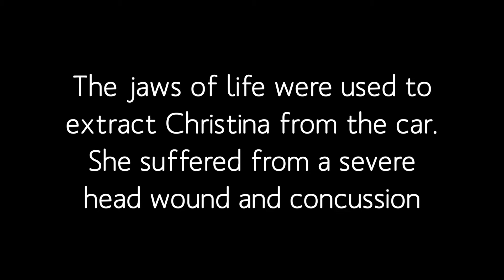Thurswell Law | Auto Accident Testimonial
Christina Lucaj tells us about how her car accident injured her unborn daughter, Gina, when she was only 5 months pregnant. Hear about her experience with Jerry Thurswell and the Thurswell Law team.